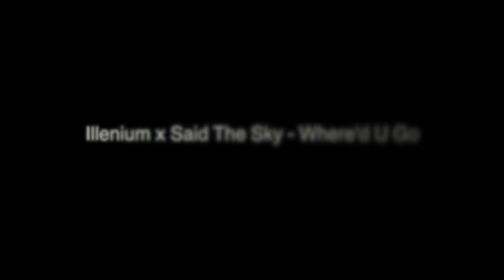MY YEAR 2017 - Year of Adventure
This past year was one I'll never forget!

2017 was a year of spontaneous decisions and unforgettable memories. Family trips to Europe, solo trips to Australia and Europe, and many places in between. It has sparked my love for traveling and documenting adventures and we will see where this takes me.

Thank you to the family, friends, and fellow travels that made this year amazing! I can't wait to see what 2018 holds!

Live Life Traveling!

*All footage is mine except for some Tomorrowland livestream shots*